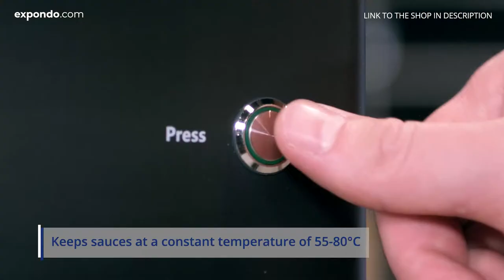Professional Nacho cheese dispenser Royal Catering RCKW-ND01 | Product presentation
➤ Check the detailed product description and its availability in the expondo store

What goes particularly well with nachos? Delicious warm cheese sauce of course! Tap into the melt-in-the-mouth sauce from the Royal Catering sauce dispenser. The spacious container holds a full 4.8 l and reliably keeps the nacho cheese at the right temperature. Treat your guests to a hearty cheese sauce - in the cinema, fast food restaurants, cafeterias or events.

Make your Nacho stand a crowd pleaser! Our sauce dispenser in a modern design is a real eye-catcher and completes your golden trifecta with the nacho warmer and the popcorn machine!

The sauce dispenser for the catering sector uses an output of 150 W and quickly brings dips of all kinds to the desired temperature, easily via the control panel. The device heats up to a range of 55 - 80 °C. The highlight: supplies are taken care of, because you are already preheating the next portion of sauce in the heating zone. Overheating protection ensures safety and prevents damage.

You can easily control the dispenser's pump system via the intuitive control panel. The unit has a high-quality finish and is designed for frequent use. The sauce dispenser for nacho cheese is made of stainless steel and cold-rolled sheet metal. This makes it easy to clean the appliance. 4 feet ensure a secure stand.